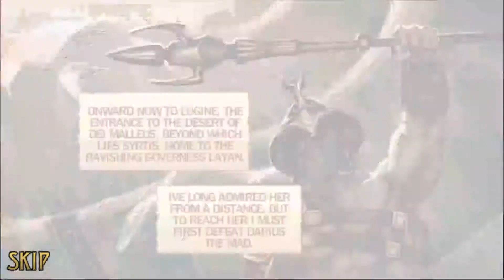Lets Play Gladiator 2: Blood and Glory Legend (Tournament 04 Widsith)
Lets Play Gladiator 2: Blood and Glory Legend
Tournament 04 Widsith Gameplay Guide Clear!